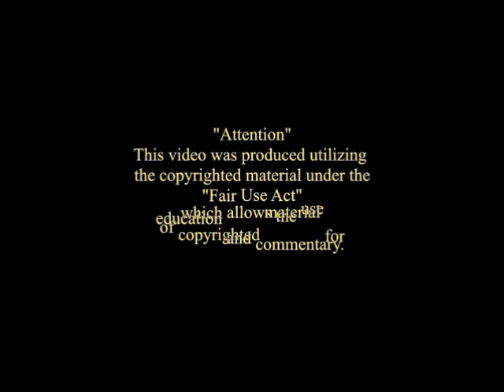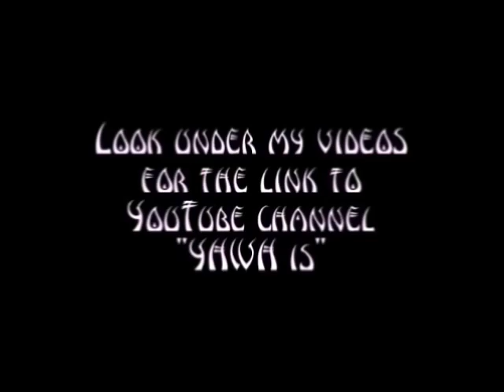Peter, Paul, Satan, the Abomination of Desolation, and the Sign of Jonah :The Book